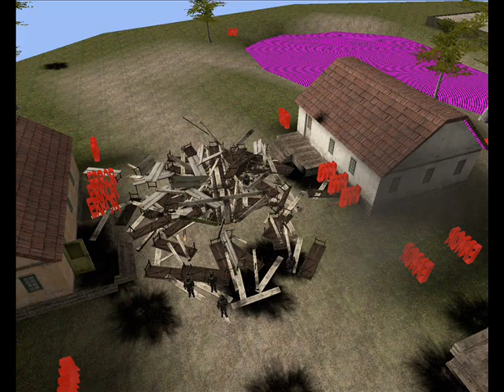Gmod Picture Movie of Randomness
This is a compilation video of screens that i took back in 2014,
i didnt know about screen recording then or how to use them so i made this crap video now,
with my tracks that i made with great thanks to the rift makers which i tweaked, great thanks to all nutterz, you can hear my rubbish at link below,
most importantly keep the wars in the computer games please.
Love to all stay safe and peace out.